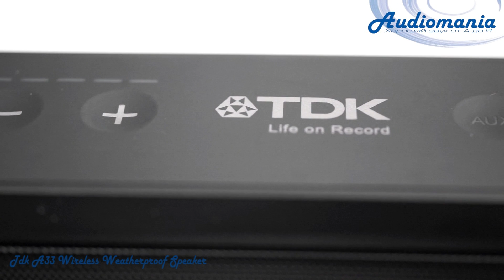Портативная акустика TDK A33 Wireless Weatherproof Speaker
Отличаясь великолепным качеством звука и функциональностью, TDK A33 Wireless Weatherproof Speaker с беспроводной технологией Bluetooth воплощает в себе новый стандарт портативной аудиосистемы в стильном и прочном корпусе. Беспроводная связь Bluetooth избавит вас от проводов и будет радовать настоящим удобством в сочетании с таким же превосходным звуком. Благодаря встроенному микрофону система может функционировать как телефонная гарнитура, а ко входному разъему можно подключать практически любые устройства. Компактная и надежная, беспроводная система TDK A33 станет надежным спутником -- при любой погоде.

Не смотря на свои компактные размеры, TDK A33 Wireless Weatherproof Speaker оснащена сразу пятью динамиками: двумя 1,5" широкополосными динамиками, 2,5" сабвуфером и двумя 3" пассивными радиаторами. На верхней панели устройства находятся кнопки включения/выключения, регулировки громкости, Bluetooth, AUX и кнопка приема/отбоя телефонного звонка. На правой панели устройства под откидной резиновой панелью расположились разъемы USB и AUX, разъем для адаптера питания и основной переключатель питания (вкл/выкл). На нижней стороне устройства вы найдете откидную подставку. Производитель рекомендует пользоваться подставкой во время воспроизведения музыки, чтобы обеспечить улучшение качества звука и оптимизировать его распределение.

Подключение устройств по Bluetooth к TDK A33 интуитивно понятно и не займет много времени. Для начала нажмите кнопку Bluetooth на верхней панели устройства, затем нажмите на эту же кнопку повторно и удерживайте ее в течение 3 секунд, пока не начнет мигать индикатор. Активируйте функцию Bluetooth на подключаемом аппарате и выберите в списке устройств "A33". Если устройство будет запрашивать ключ доступа, просто введите четыре нуля (0000). Если все сделано правильно, индикатор загорится ровным синим светом, обозначая, что устройство подключено и можно начинать воспроизведение. Выполните эту процедуру всего лишь один раз для каждого нового Bluetooth-устройства, TDK A33 запомнит его для использования в будущем.

Любое оборудование, не оснащенное модулем Bluetooth, но имеющее линейный выход (например, разъем для наушников) может быть подключено к TDK A33 Wireless Weatherproof Speaker при помощи кабеля с разъемами miniJack-miniJack. После этого останется лишь нажать на кнопку AUX на верхней панели A33, запустить воспроизведение на подключенном устройстве и наслаждаться музыкой.